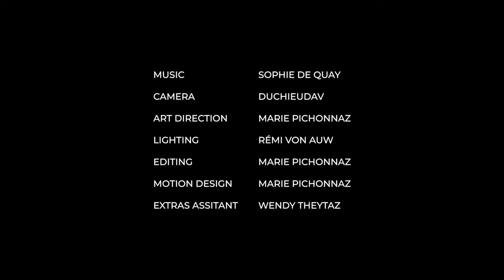Sophie de Quay - Rooftop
A rooftop in Shanghai.
A night of summer 2014.
A group of friends from different backgrounds and cultures.
A promise.
To continue living, animated by this flame, this desire and this need to make a difference.
Each in his own way.
Each differently.
The duo Sophie de Quay chose «Rooftop» as the single of their new album «Y», symbol of a promise kept.
« There is a reason, we are all here. We’re young and bold, we do not fear”.

New single available on all the digital platforms on the 20.08.21.
Extract of our new album out in September 2021.

Un rooftop à Shanghai.
Une nuit de l’été 2014.
Un groupe d’amis d’origines et de cultures différentes.
Une promesse.
Continuer à vivre, animés par cette flamme, cette envie et ce besoin de faire une différence.
Chacun à sa manière.
Chacun différemment.
Le duo Sophie de Quay choisi « Rooftop » comme single de son nouvel album « Y », symbole d’une promesse tenue.

Disponible sur toutes les plateformes le 20.08.21
Extrait du nouvel album dont la sortie est prévue en septembre 2021.

- Art Direction, editing, motion design: Marie Pichonnaz
- Camera: Duchieudav
- Lights: Rémi Von Aw
- Extras assistant: Wendy Theytaz
- Extras: Aï-Lody Theytaz, Christian Ebel, Léa Noukakis, Carol de Quay, Ludovic Loretan, Mélissa Fratalocchi, Patricia Graziani, Thomas Rohrbasser-Rey, Valentin Henin, Wendy Theytaz, Lilia Cretegny
- Products: La cave de Genève, La distillerie Morand
- Production: Sophie de Quay Projects

Lyrics:
It’s Saturday night in Shanghai
Tonight we’re gonna say goodbye
We come, we go they call us wàiguórén
Behind the haze we found our oxygen

We’re in the city of the future
Expats embracing a new culture
Watching the skyline, unlimited
So is our desire to change the world

On that rooftop we decided
On that rooftop we chose
To live
To live

Here friendships last a few months
But our promise won’t leave our minds
There is a reason we are all here
We’re young and bold we do not fear

To live
To live

Tomorrow’s unpredictable so we live today
Can’t wait for answers we do it our way
They call us millennials we are free spirits
The roads are endless, the sky is the limit

To live
To live